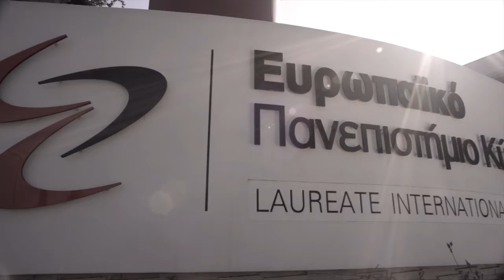Πρόγραμμα Ένταξης Νέων Φοιτητών - Orientation Day 2016